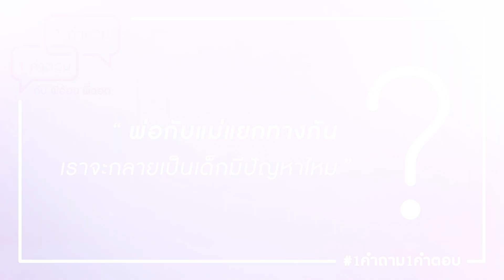พ่อแม่แยกทางกัน | 1 คำถาม 1 คำตอบ กับพี่อ้อยพี่ฉอด | CHANGE2561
ถ้าหากพ่อแม่แยกทางกัน เราจะกลายเป็นเด็กมีปัญหาไหม?